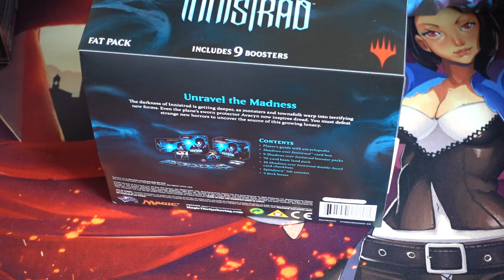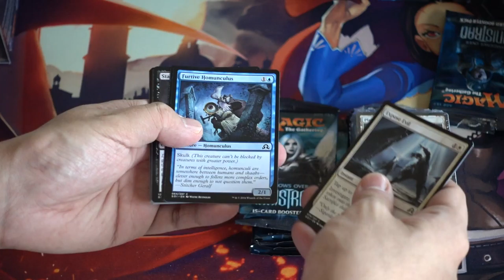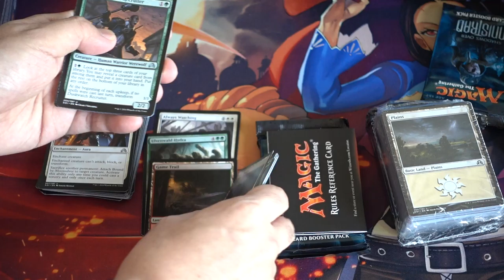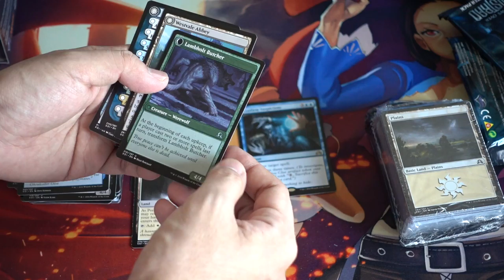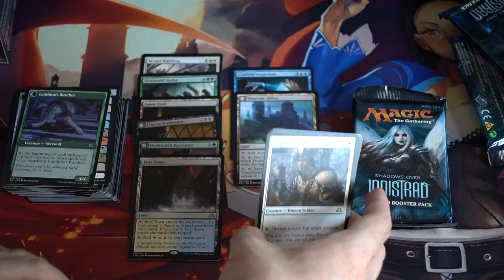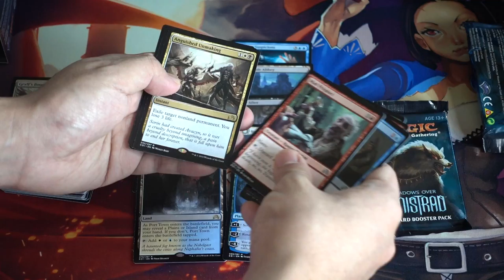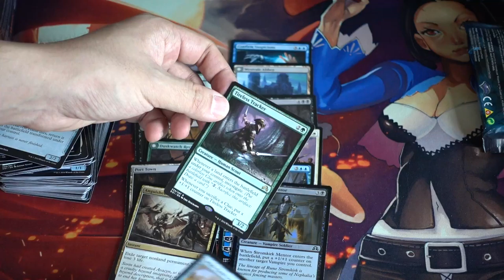Shadows Over Innistrad Fatpack Opening Patreon Eric